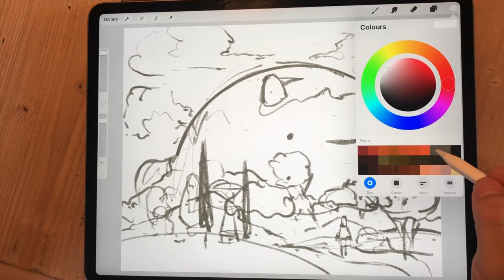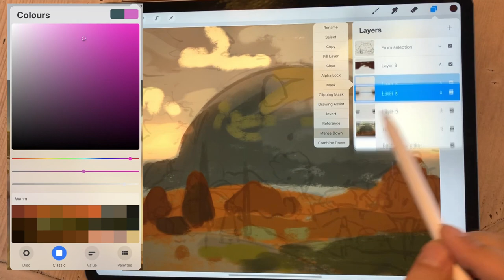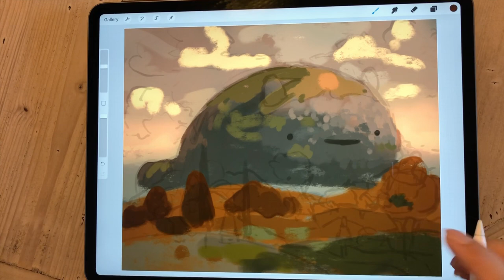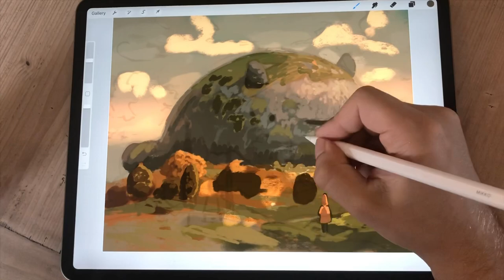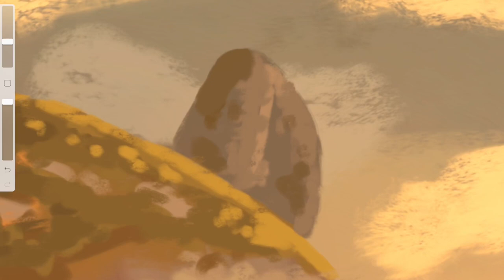How to use Grey [COLOR THEORY for ARTISTS]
how and why to use grey color in art. Also... cat mountain!